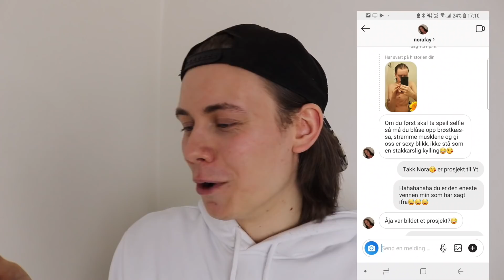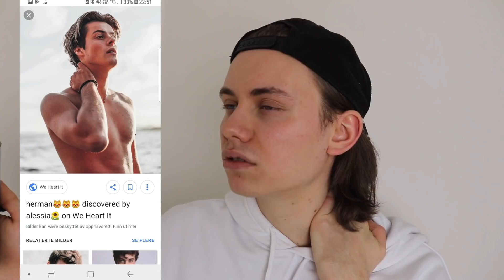24 TIMER CHALLENGE // Tinder // Instagram // Byen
(A) Denne videoen er tillat for alle

Insta og Snap: marcus_enerud